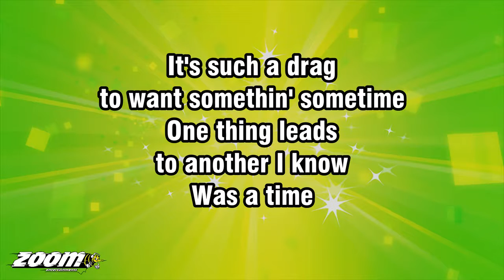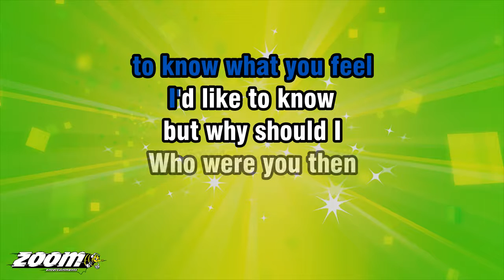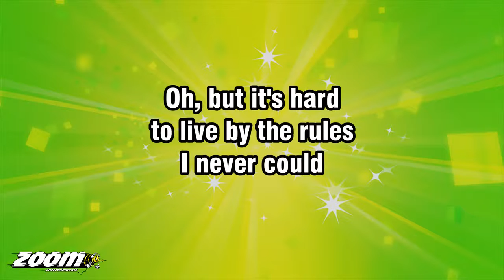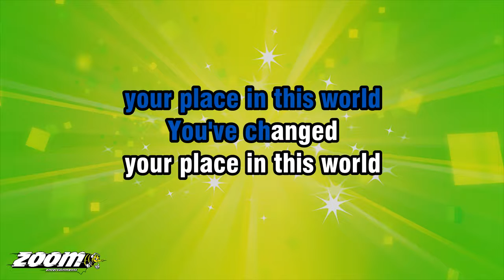The Pretenders - Talk Of The Town - Karaoke Version from Zoom Karaoke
Song lyrics: